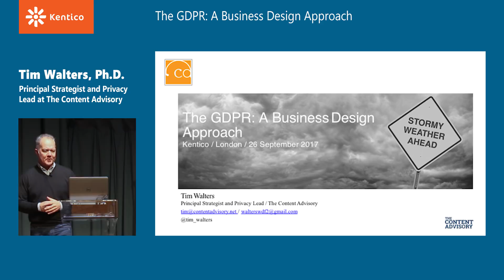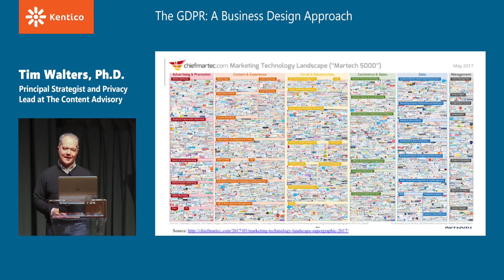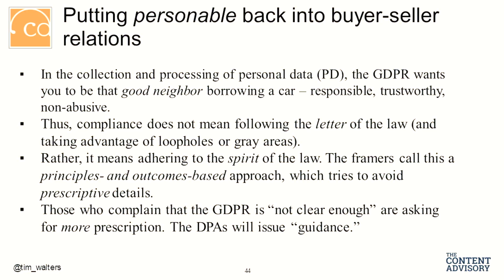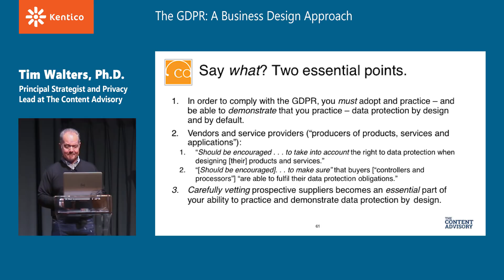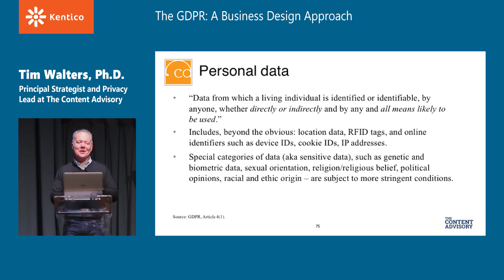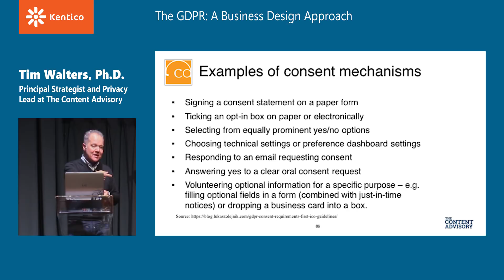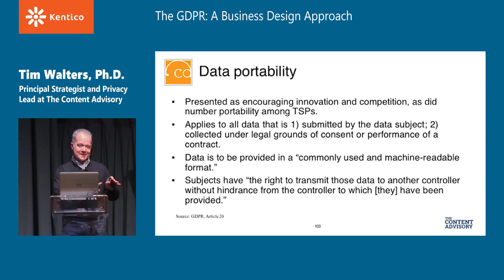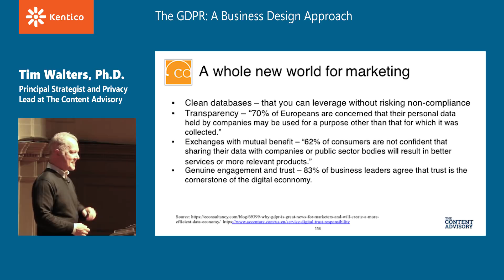GDPR event London 2017 - with Tim Walters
The GDPR has been called “a revolution,” “a paradigm change,” and “a ticking time bomb.” Such language suggests that it’s going to have a forceful impact and, for the unprepared, a potentially destructive outcome – indeed, the highest level of fines are €20 million or 4% of the firm’s global gross revenue. In this presentation, we’ll provide the essential foundation for planning a response before the regulation takes effect in May of 2018.
You will get an overview of the General Data Protection Regulation and how it differs from existing EU Data Protection Directive, its requirements, and potential fines. Tim will analyze the key provisions and workloads, including controllers and processors, consent, legitimate interest, profiling/targeting, data transfers, the “right to be forgotten,” and data portability. And of course, you will get recommendations for next steps.
After this session you will know just how to adapt to the GDPR-era, how not only to survive but thrive, and how to transform your organization from a wolf (personal data predator) into a shepherd (trusted personal data steward).
Tim Walters is a principal strategist and the privacy lead at The Content Advisory, as well as a founding partner of Digital Clarity Group and a contributing analyst for the Content Marketing Institute.
In this writing, advising, and public speaking, Tim aims to help both enterprises and solution providers come to terms with customer experience management (CEM) – while also respecting the privacy and personal data of consumers. In particular, Tim focuses on the EU’s General Data Protection Regulation (GDPR) and the challenges and opportunities it poses for marketers and other customer experience professionals.
His publications include "The CEM Imperative,” an Executive FAQ about the GDPR, and “Get Ready for the GDPR: Talking to Colleagues and Vendors.” He has conducted executive-level advisories with firms such as 3M, Henkel, Allianz, Allstate Insurance, Scandic Hotels, Adobe, Sitecore, and OpenText.
Prior to co-founding DCG, Tim was a Senior Analyst and Advisor at Forrester Research, and director of international marketing and strategy for FatWire Software. Earlier, he was a professor at the University of Rochester and New York University.